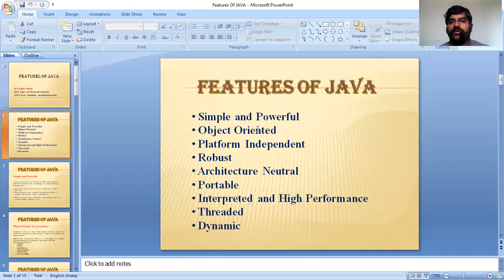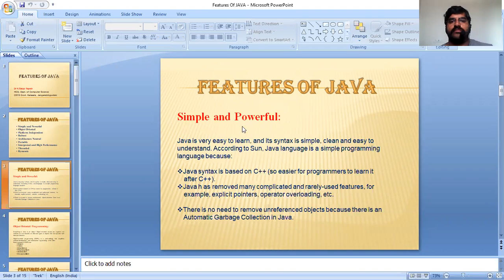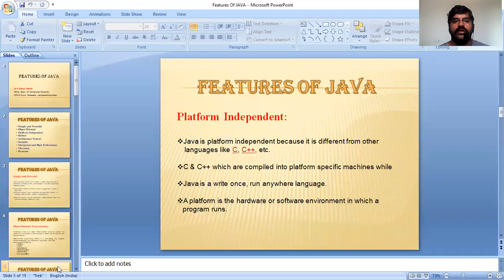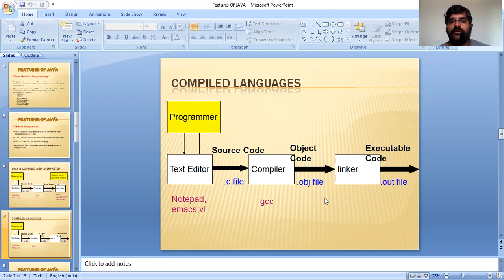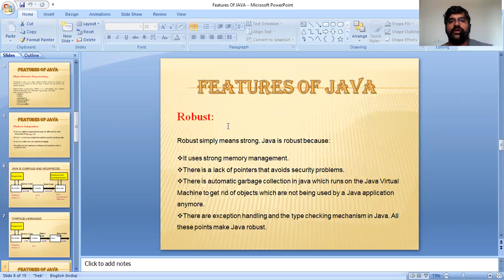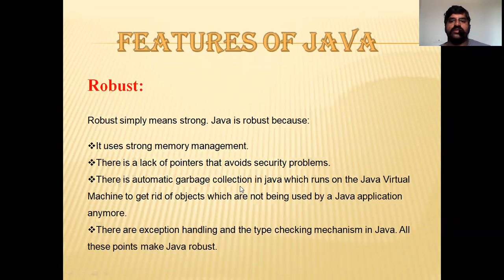CSTS CS Features of Java Part III